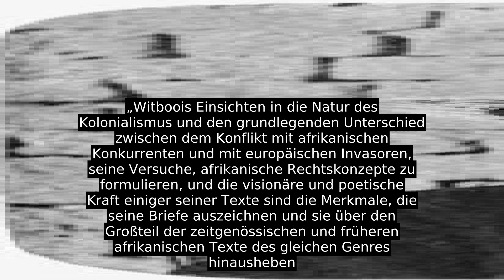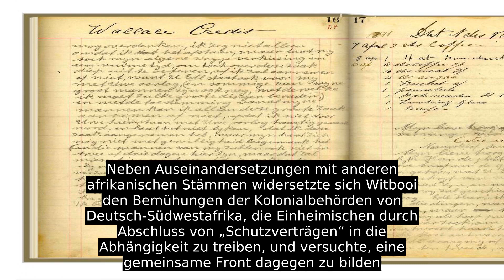Journale Des Hendrik Witbooi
Die Journale des Hendrik Witbooi sind eine Sammlung von Journalen, die Hendrik Witbooi, ein traditioneller Führer der Witbooi in Namibia, geschrieben hat und die im Nationalarchiv von Namibia in Windhoek aufbewahrt werden